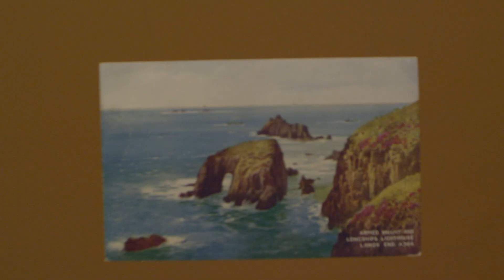Call it Blue / Official Trailer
If you're always looking at the road ahead, you'll miss what you're passing.

Director & Cinematographer / Julia Hendrickson
Producer / Alessia Lamonaca
Screenwriters / Julia Hendrickson & Kelso Gerhard
Picture Editor & Sound Designer / Daniel Haack
Ana / Natalie Krill
Benito / Edward Charette
Marlon Brando / Jadon Clews
Line Producer / Nicole Powell
Production Designer / Kaitlin Churchill
Soundtrack Composer & Performer / Sebastian Palfery
1st Assistant Director / Kelly Steinhoff
Production Manager / Nicole Powell
Script Supervisor / Derek Hale
Stills Photographer / Brendan Adam Zwelling
Production Assistant / Dean Gold
Production Assistant / James Malekzadeh
Camera Operator / Matthew Veen
Data Management Technician / Maria Komech
Gaffer & 1st Assistant Camera / Nick Rothwell
Steadicam Operator / Mark Baluk
Co-Production Designer / Brittany Grayson
Art Director  / Jennifer Gaines
Make-Up Artist & Hair Stylist / Kara Mackinnon
Sound Mixer & Boom Operator / Deidter Stadnyk
Sound Mixer & Boom Operator / Darren Snowden
Coloursit / Technicolour